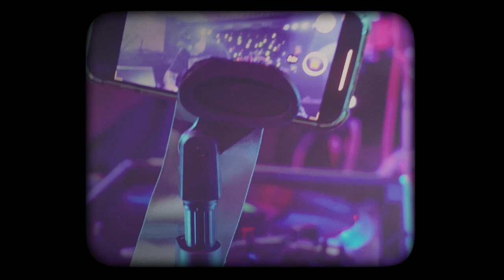Applied Science @ The Pit, McCanns, Newport. Equipment FAIL!!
It ain't all sports cars, Hennessy, and ladies of the night. Sometimes people don't wanna turn off Love Island and watch two semi alcoholics, masquerading as musicians, play a set, and have DJ Alkemy's laptop frazzle mid set, forcing Pun to talk utter shite for a while. It's all in the game baby!